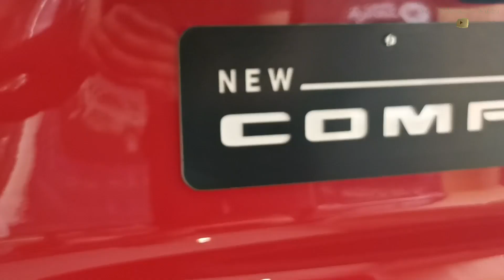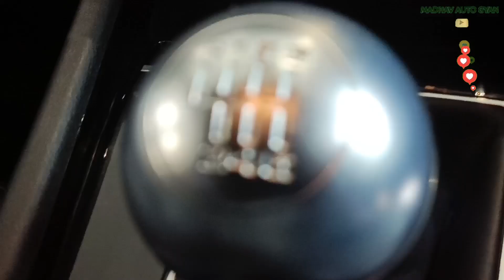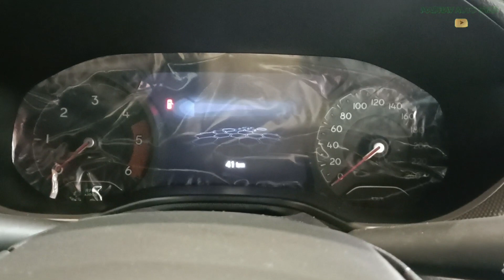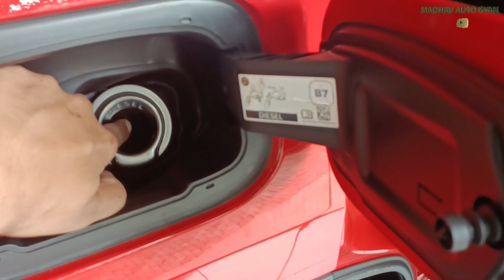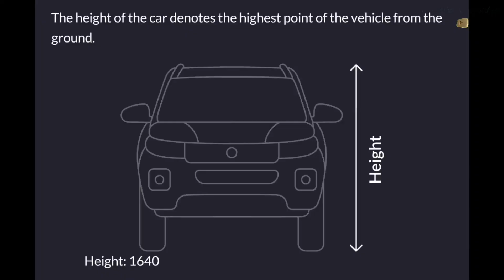Jeep Compass Model S (O) 2.0 Diese 2023 Specifications Price | Interior | Exterior Capability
Jeep Compass Model S (O) 2.0 Diese 2023 Specifications & Price | Interior | Exterior |
Capability
Jeep4×4
jeep modelSO

Exterior

 -All Round Grey Day Light Opening

 -New LED Projector Headlamps

 -45.72 cm (R18) Alloy Wheels

 Automatic Headlamps

 -Dual Pane Sunroof

 -Two tone roof

 -Body Color Sill Molding, Claddings and

 Fascia Lower with grey accent

 Interior

 -8 way power Driver Seat

 -Memory Seat

 -8 way power passenger seat

 -Black Leather Seats with Black Insert on Door Trim and IP

 infotainment

 -Uconnect™ with 25.6 cm (10.1)

 Touchscreen Display R1 Low

 -9 Amplified Branded speakers with Subwoofer